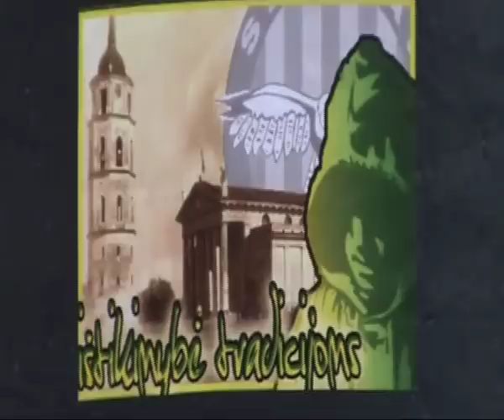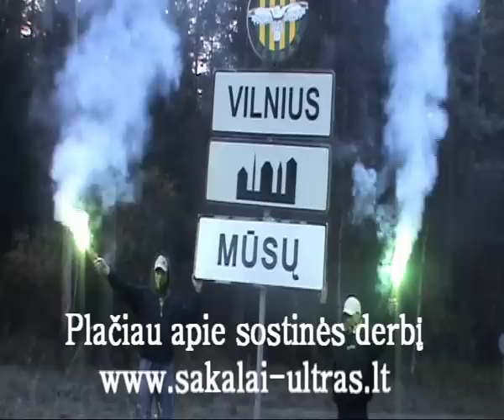Sakalai Ultras (50 derbis)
Prisijunk per Vilniaus derbi!